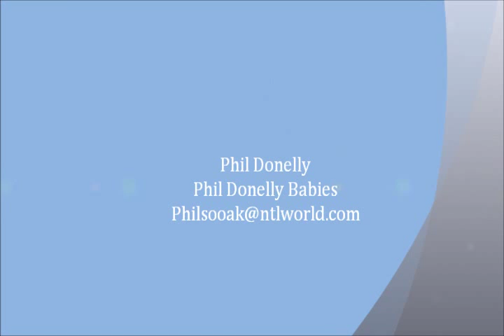Full body silicone baby boy KAI prototype by Phil Donnelly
Kai is sculpted by Phil Donnelly, he is a 19" full body silicone baby boy, only 15 available worldwide plus 1 artist proof. Kai is poured in Eco-Flex 20 with ball jointed head, full gums & tongue.
Kai is very soft and posable, he weighs over 9lb. He is a very cuddly and cute.
The prototype baby Kai on this video is reborned by Min Li
He will be put on ebay very soon.